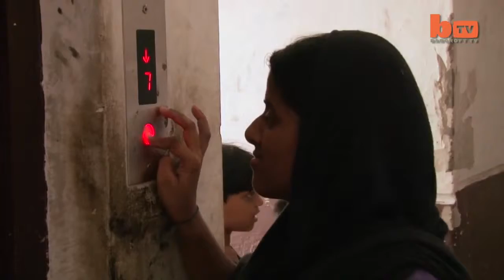19 April 2017